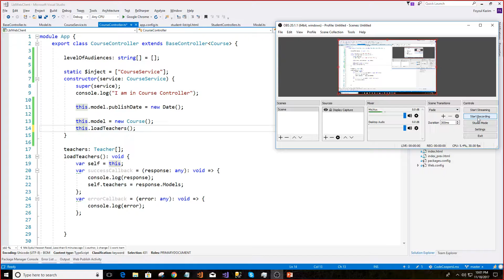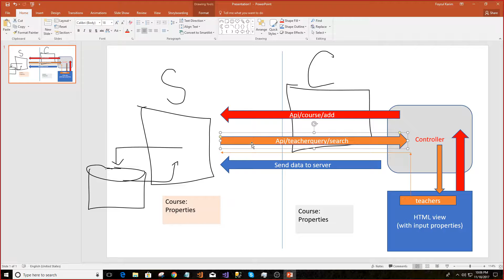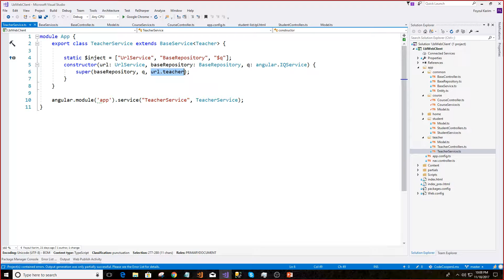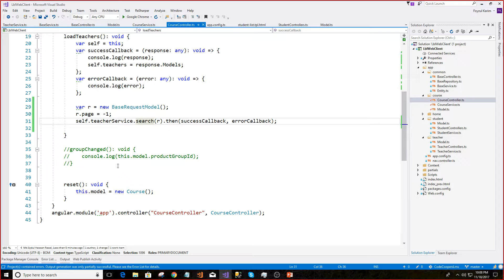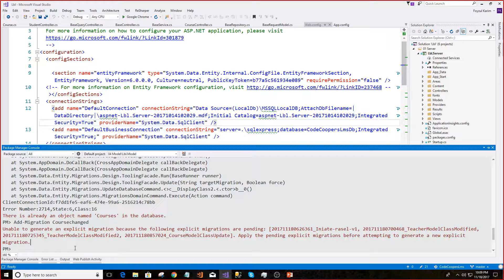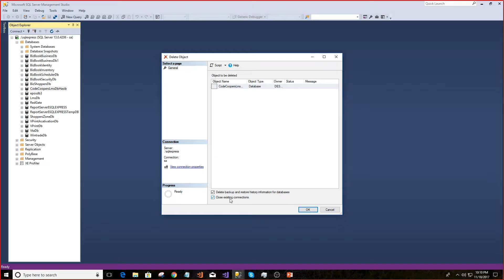(Bangla) Online Course - Let's Build an LMS - C18V2 How to Load Teacher Dropdown